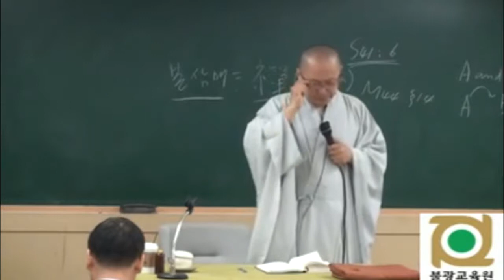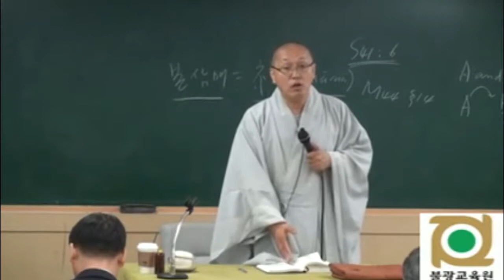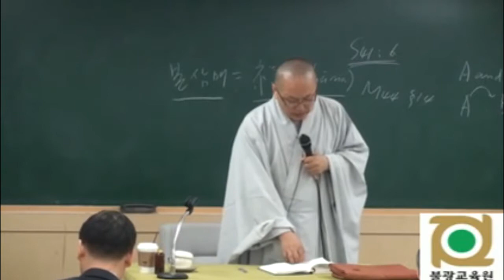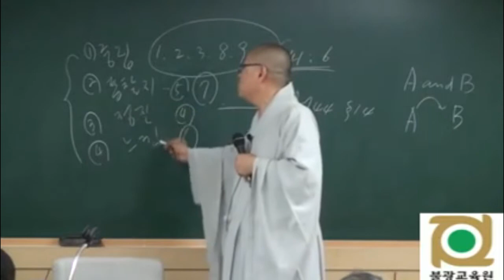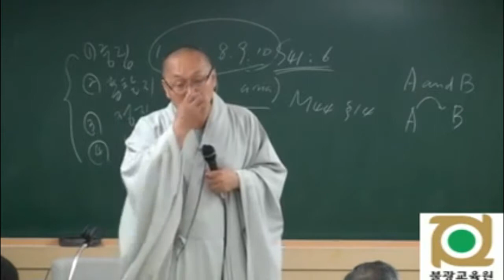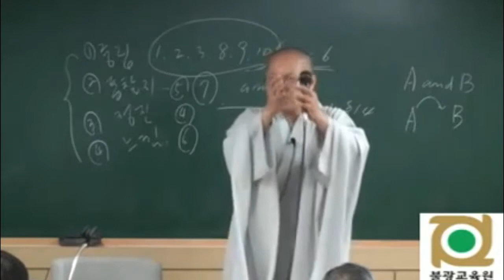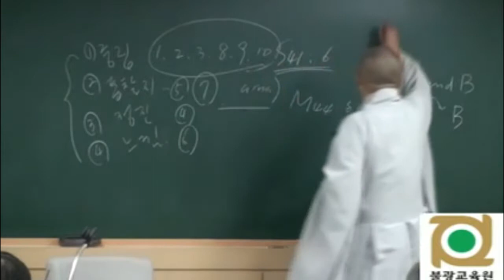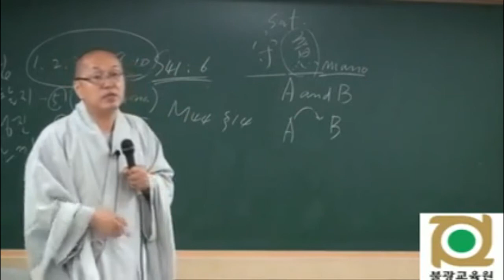각묵스님 청정도론 40 제1권 p 402 Vis iv 151 제3선의 정형구